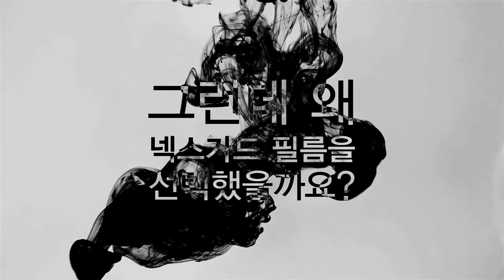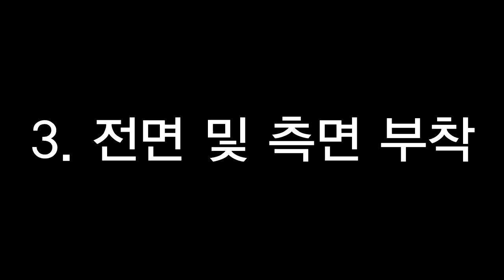넥스가드썬팅# TP200 bmw x5 시공 [신차][루마][3m][레이노][보배드림][sk엔카][줌마렐라][쇼핑][여름휴가][맛집][쿠팡][옥션][쇼설커머스][중고나라][동호회]